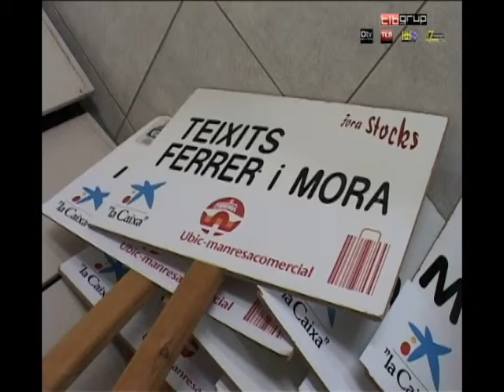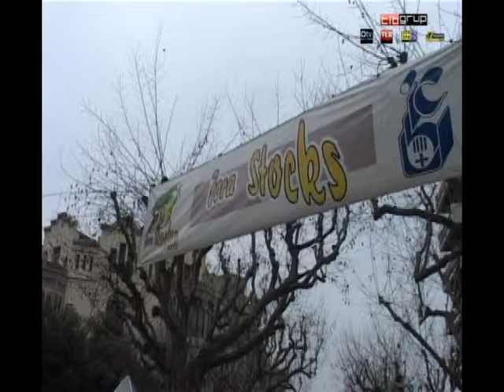REPOR PREVIA FORASTOCKS 2012